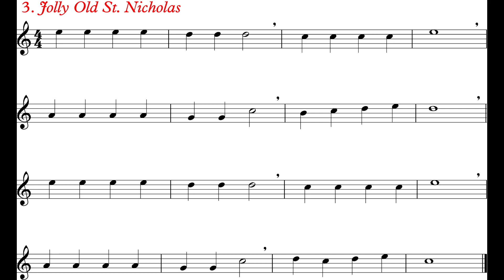Jolly Old St. Nicholas (Alto Sax) *150*